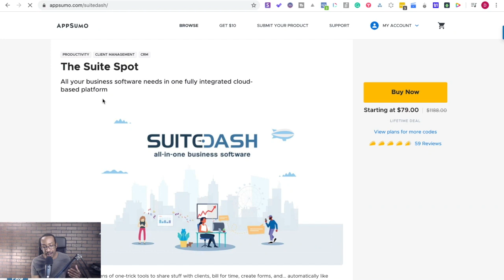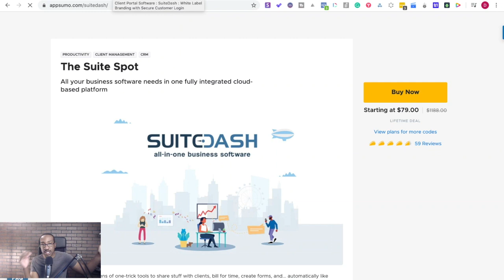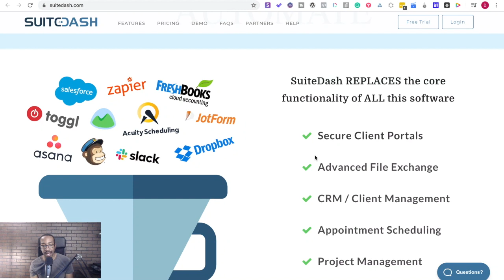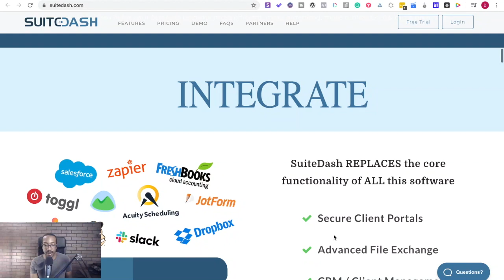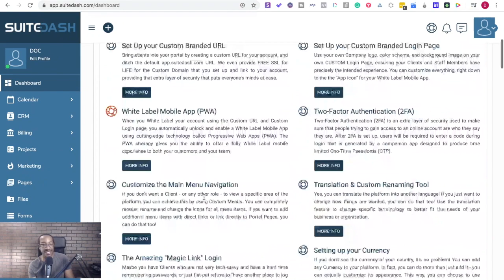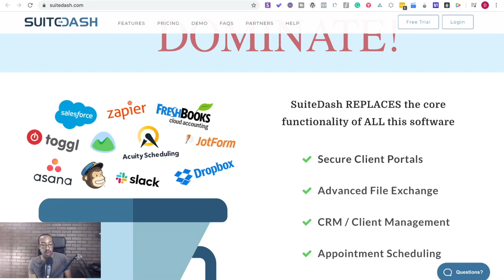Diving In With Doc: SuiteDash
Hey everyone! Doc Williams here - proud Sumo-ling and host of Diving In with Doc, a weekly video series where I go deep on a tool to help you decide if you need it and how to implement it for your business.

Today, we’re going to be looking at SuiteDash, which is live on AppSumo right now!

Here’s the breakdown: SuiteDash is an all-in-one hub for your business, allowing you to create client portals, sending invoices, and managing your projects.

Hit me up in the comments and I’ll be happy to answer any of your AppSumo related questions.